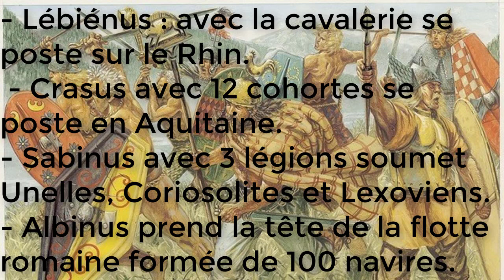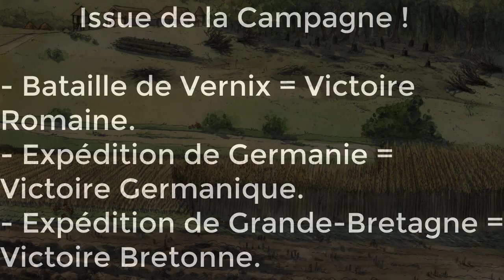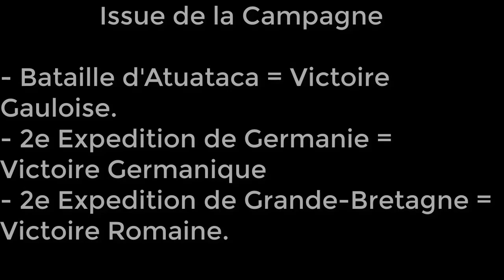LA GUERRE DES GAULES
La guerre des Gaules est un lointain conflit opposant les tribus gauloises longtemps dispersées, puis regroupées sous le commandement de Vercingétorix, aux légions romaines de Jules César, membre du triumvirat à la tête de la République Romaine, alors en fin de vie.

Ce conflit est très peu connu du grand public, sauf pour les grandes lignes du siège d'Alésia et de la bataille de Gergovie, voilà pourquoi aujourd'hui, je vous propose une vidéo d'information historique qui opposa les ancêtres des Français, aux ancêtres antiques des Italiens, et qui mettra fin à plus d'un milliers d'années d'indépendance celtique depuis le Hallstatt de -1200 av J-C.

Les sources de la vidéo =